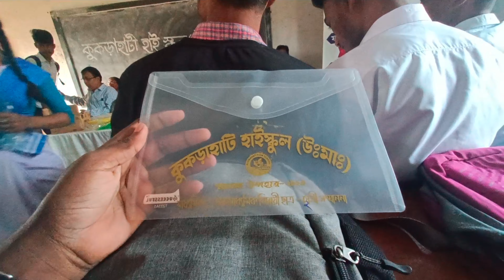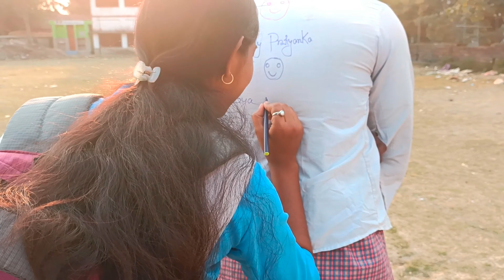স্কুল জীবনটা শেষ 🥲🥲 Last day at school 🎒🏫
আমাকে এইভাবেই support করে যাও।